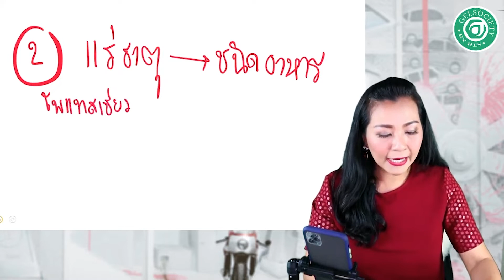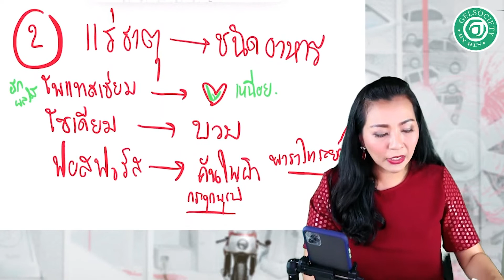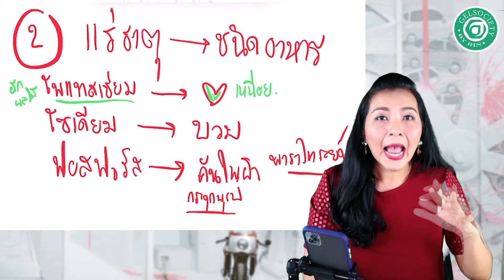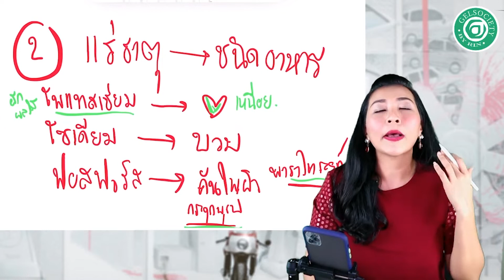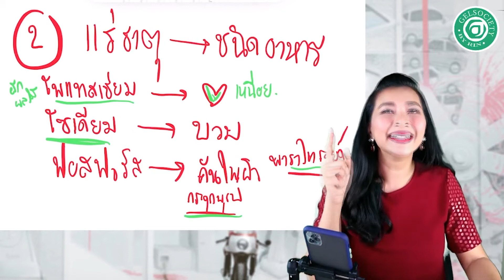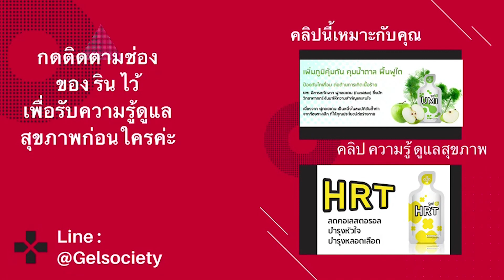3 แร่ธาตุ ที่ต้องควบคุม ค่าไตต่ำกว่า 44% ควรรู้ โรคไตระยะ3 โรคไต ระยะ4 ระยะ5 ไม่อยากฟอกไต ต้องรู้ !!